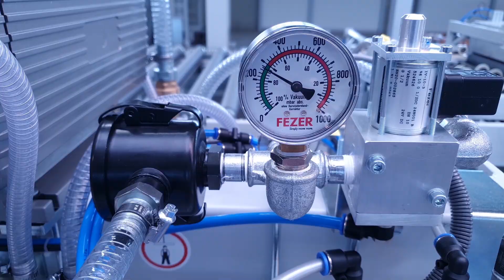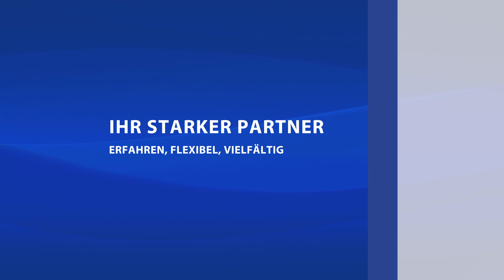Automatische Folienbeschichtanlage mit Auf-/Abstapler - KBM Maschinenbau GmbH Allendorf (Eder)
In die Gesamtanlage mit Folienbeschichtung und Auf- /Abstapler können weitere Bearbeitungsmaschinen (z. B. Schleif- und Bürstmaschinen) integriert werden.

Die komplette Linie wird von einem mobilen Steuerpult aus, mit Touch-Screen, bedient.

Die Beschichtanlage erkennt die Blechlänge und schneidet die Folie automatisch mit minimalem Überstand.

Die Stapler legen die Bleche automatisch auf die Förderrollentische und am Ende wieder kantengenau
auf die Palette.

Sicherheitsgefährdete Bereiche sind durch Lichtschranken gesichert und schalten die Linie im Notfall ab.